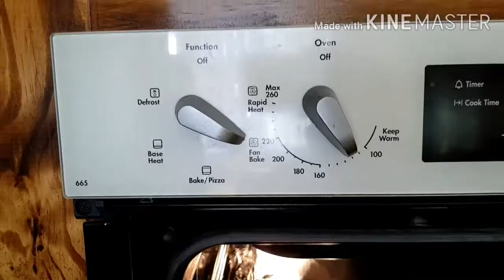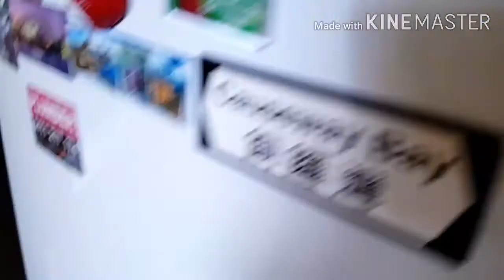HOW TO MAKE CRÈME CARAMEL CHEESE CAKE || PWEDE PANG NEGOSYO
Ingredients

Custard
4 large eggs
4 egg yolks
12 tbsp granulated sugar or caster sugar
4 cups milk
2 tsp vanilla extract
Pinch salt

Caramel

6 tbsp water
1 cup granulated or caster sugar
1 tbsp lemon juice

Cheese cake (no bake)
250g cream cheese
180g thickened cream
¼ cup condensed milk